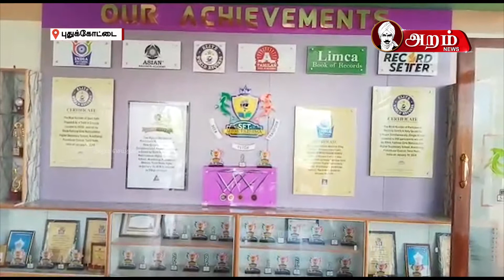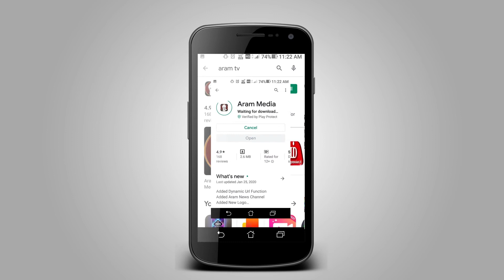அறந்தாங்கி அருகே தனியார் பள்ளி மாணவிகள் செயற்கோள்கள் கண்டுபிடித்து சாதனை படைத்தனர்.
புதுக்கோட்டை மாவட்டம் அறந்தாங்கி அருகே கோவில் வயல் பகுதியில் இயங்கி வருகிறது சேக்பாத்திமா பெண்கள்மெட்ரிக் மேல்நிலைபள்ளி. இப்பள்ளியில் மேல் நிலைகல்விபயிலும் மாணவிகள் கிருத்திகா, சுபுஹானா இருவருக்கும் அறிவியல் பாடத்தில் மிகுந்த ஆர்வம். இதனை அறிந்த ஆசிரியர்கள் பள்ளி நிர்வாகத்தினரிடம் தெரிவித்தனர். மாணவிகளின் ஆர்வத்தை தொய்வடையாமல் சென்னையிலுல்ல அக்னிபவுண்டேசன் மற்றும் கருடா ஏர்போர்ஸ் நிறுவனத்தினருடன் இணைந்து விவசாய காலத்தில் உள்ள தட்ப வெப்பத்தினை அறிந்து விவசாயம் செய்வது குறித்த செயற்க்கை கோளை கண்டுபிடிக்கும் முயற்சியில் ஈடுபட்டனர். சுமார் 6மாத முயற்சிக்கு பின் செயற்க்கைகோள் நிறைவு பெற்று பல்வேறு ஆய்வுகளுக்குப்பின் வருகின்ற மார்ச் மாதம் 5ம்தேதி மெக்சிகோ நகரில் இருந்து விண்ணிற்க்கு அனுப்பபடவுள்ளது.
இதுகுறித்து மாணவி கிருத்திகாவிடம் கேட்டபொழுது...விவசாயத்தினை அடுத்த கட்டத்திற்க்கு முன்னேற்றம் செய்வது குறித்து நாங்கள் எண்ணிவந்த நிலையில் பள்ளி நிர்வாக உதவியுடன் இந்த விண்கலத்தினை தயார் செய்துள்ளோம். இந்த விண்கலம் விண்ணில் செலுத்திய பின் வரும் ஆய்வு அறிவிக்கையை பொருத்து இதுபோன்று நமது பகுதிகளில் எவ்வாறு விவசாயம் செய்வது என்பது குறித்து தெரியபடுத்துவோம் என கூறினார். இதுகுறித்து பள்ளி தாளாளர் கூறுகையில். எங்கள் பள்ளி மாணவிகள் பெரிய அளவில் சாதனை புரிந்துள்ளனர் இது எங்கள் பள்ளிக்கு பெருமை. மேலும் தமிழகஅரசும்,மாவட்ட நிர்வாகமும் பாராட்டு தொரிவித்தது மகிழ்சியை தருகிறது எனகூறினார்.